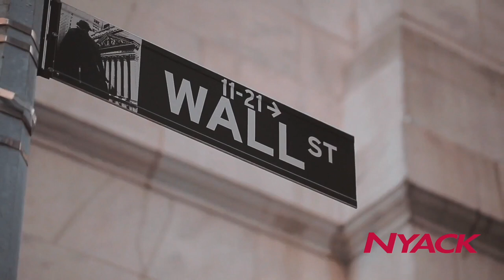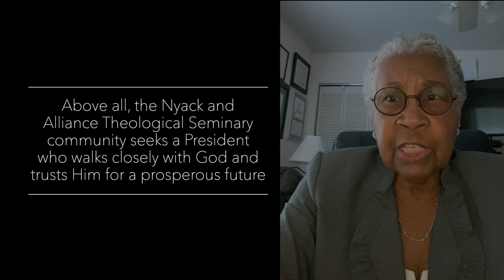Nyack College and Alliance Theological Seminary President Search Video